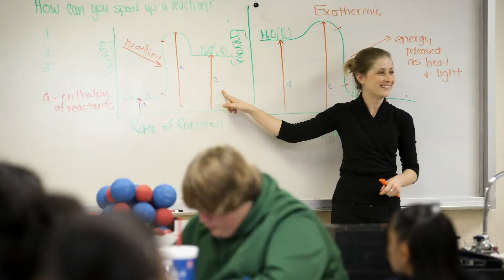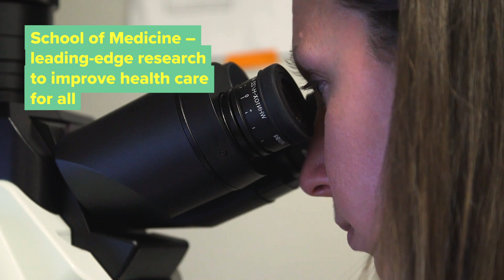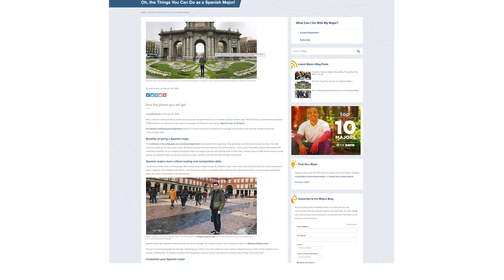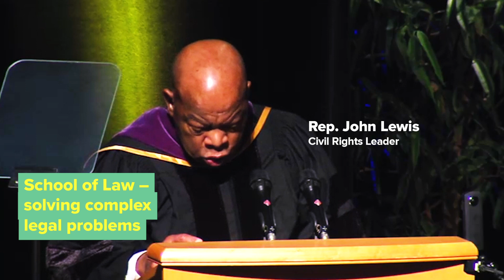Aggie Experience Live — Academics and Colleges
Oh, the things you’ll learn at UC Davis! Whether you are laser-focused on a career or want to explore your passions, our academic colleges and majors have programs to help new students make progress and even find research opportunities. ucdavis.edu/aggieexperience